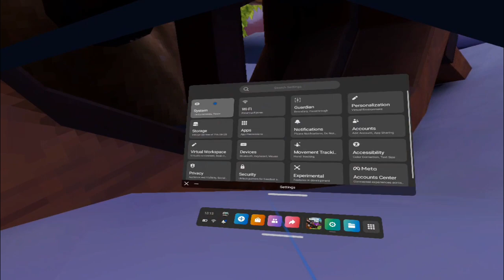New Launch Glitch In Clouds │ Gorilla Tag